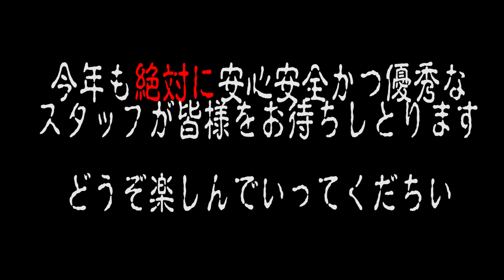2024一心寺秋季供養祭（秋祭り） 名物スタッフ紹介 ～スタメン発表風～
2024一心寺秋季供養祭＆6周年記念キャラフェス
11月23日開催　詳細は↓↓